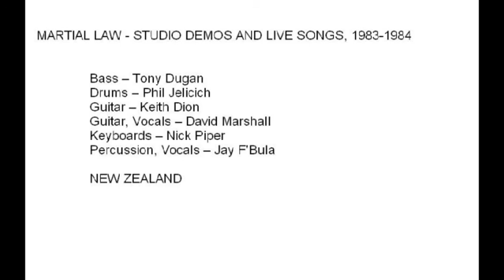Martial Law - Where Lovers Walked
Martial Law - Studio demo and live songs, 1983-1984

    Bass -- Tony Dugan
    Drums -- Phil Jelicich*
    Guitar -- Keith Dion
    Guitar, Vocals -- Daid Marshall*
    Keyboards -- Nick Piper
    Percussion, Vocals -- Jay F'Bula

A very underrated New Zealand band which has very good songs enough for 3 or 4 LP's but released only one 3-track E.P. "Positive" (1983) (Positive-3:26, Shake The Isolation-3:54, Strange Legend-3:12)